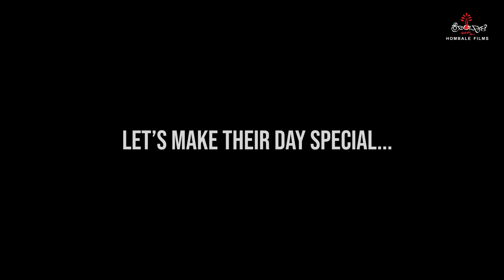Powerful Surprise to the Powerful Fans | Yuvarathaaa | Puneeth Rajkumar | Hombale Films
What happens when the Idol treats his fans for his birthday?
Watch Powerstar surprising his

What do you do when your excitement is uncontrollable? You scream. But this surprise will make you dream at the moment. Meet these crazy bunch of fans who have no idea what's coming next.

Prep up yourself to watch Puneeth Rajkumar amaze his admirers while they talk the talk with full josh, and you'll not fail to comment 'Sakkath,' in the comments down below.

See, Share, and make it a part of your daily dose of entertainment!